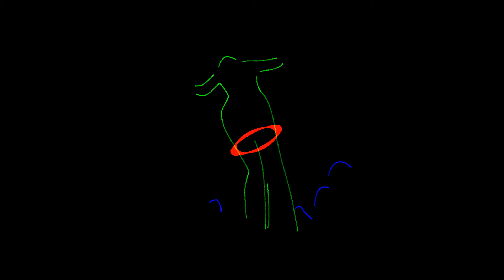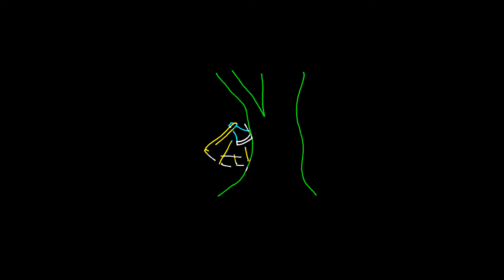Burning Down the House/ #3603 / Laser graphic show